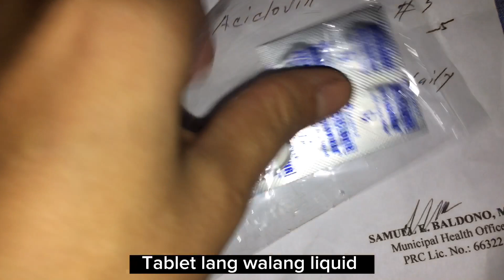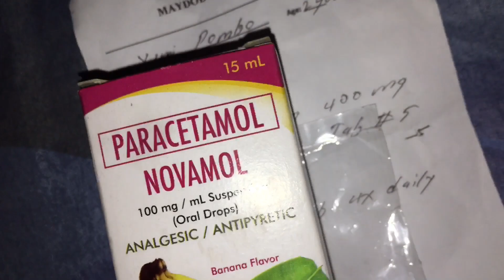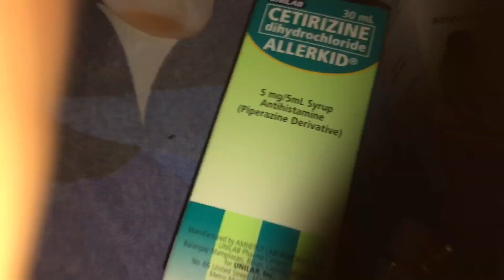Mga gamot na inireseta ni Doc laban sa HFMD Virus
tinamaan ng HFMD baby namin kaya stop muna sa pagba vlog sa Dagat at Bukid. Fucos muna sa Pagpapagaling sa aming anak. Maraming salamat po  .